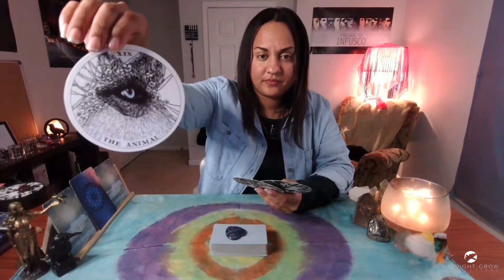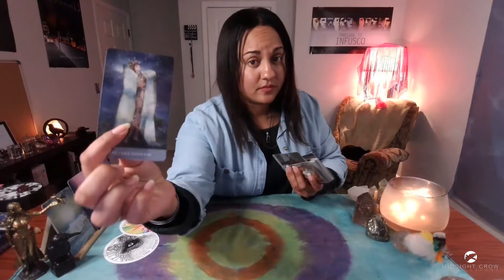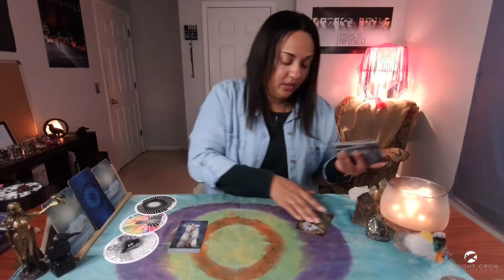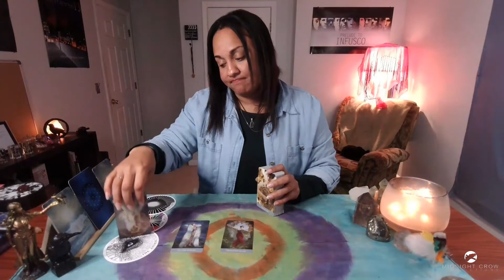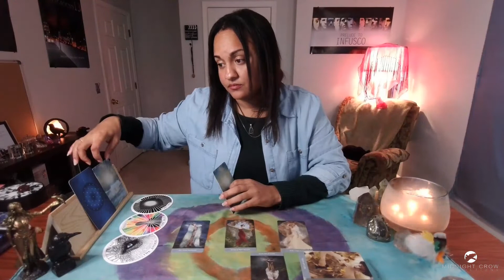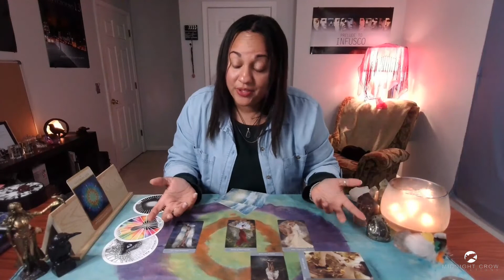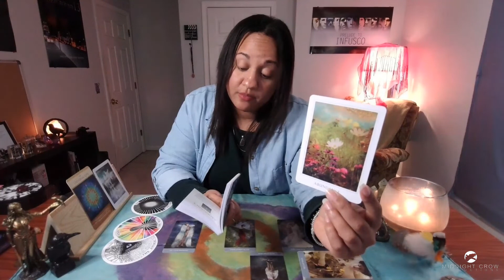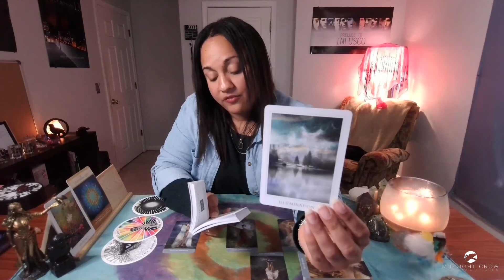SCORPIO ⭐ "I AM"... | 2/22/22 PORTAL READING | Timeless Tarot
Scorpio Sun, Moon, Rising, Venus.
White Crow Tarot Forecast, Love and Predictions

Only general messages delivered. Readings are intuitively guided and can encompass love, sexuality, wellness and career topics.

🔮🔮🔮 NEW MASTERCLASS 🔮🔮🔮
"Follow Your Intuition - Tarot Masterclass"

TIMESTAMPS:

Intro - 00:00​​​
Start - 00:02:00​

FOLLOW SOCIAL CHANNELS

Thank you for your positive engagement with the channel. If you would like to show your support my, you can send a good karma donation through the following:

USAGE:
White Crow Tarot
Spirituality | Entertainment | Episodic | [NR]

DECKS USED

Tarot Decks:
1. The Crow Tarot
2. The Fountain Tarot
3. The Wild Unknown Tarot
4. Tarot Grand Luxe
5. Game of Thrones Tarot
6. The Darkwood Tarot
7. The Wizards Tarot
8. Heaven and Earth Tarot
9. New Era Elements
10. Murder of Crows
11. Tarot of Sexual Magic
12. The Good Tarot
13. The Urban Tarot
14. Dreams of Gaia

Oracle Decks:
1. Dreams Oracle Cards
2. The Soul's Journey
3. Moonology Oracle Cards
4. White Light Oracle
5. Sacred Rebels Oracle
6. Isis Oracle
7. Divination of the Ancients
8. Energy Oracle Cards
9. Starseed Oracle
9. Healing Mantra Cards
10. Healing Energy Oracle
11. Lover's Oracle
12. Romance Angels